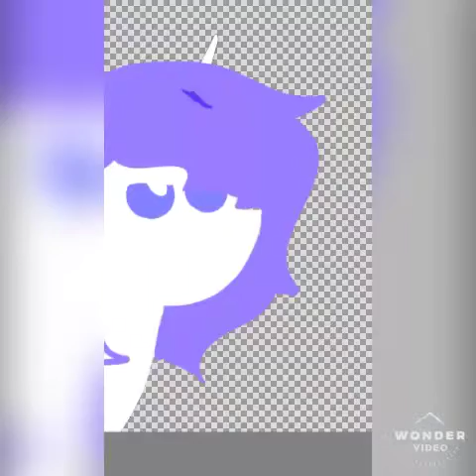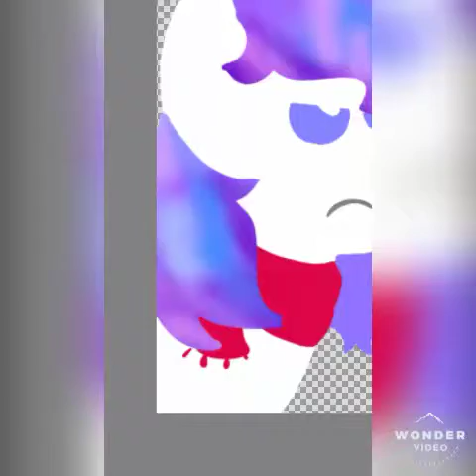Other Old Base Re-Edits 1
Another old re-edit owo

Made with Autodesk Sketchbook and WonderVideo!